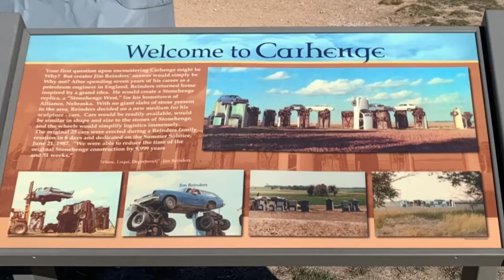Carhenge (April 2, 2021)